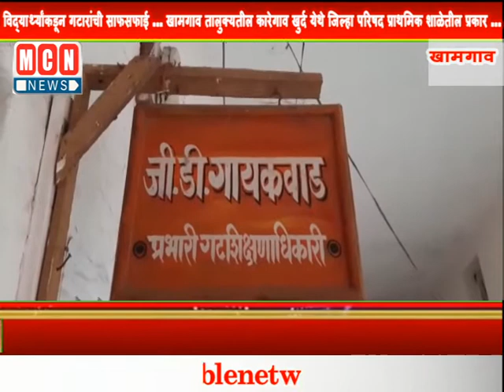विद्यार्थ्यांकडून गटारांची साफसफाई ....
विद्यार्थ्यांकडून गटारांची साफसफाई खामगाव तालुक्यतील कारेगाव खुर्द येथे जिल्हा परिषद प्राथमिक शाळेतील प्रकार ...